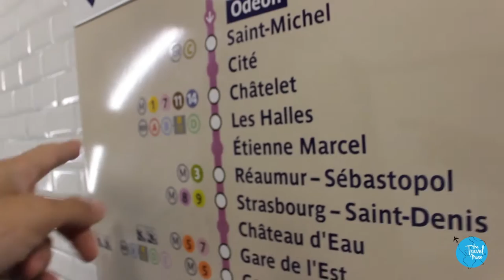Paris, Part 1 || Evan Antin and Nathalie Basha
On the way home from Turkey, we stopped in Paris. So this is Paris, part one! This is how Evan tricked me into thinking we were not going to Paris for many years (cheeky bastard!!), how he surprised me with two tickets to Paris, and how I lost the inspiration to film once we were there. Paris is truly a magnificent city, and I never feel like anything does it justice, but here's a snippet...

***Does anyone know/recognize the orchestra group that was playing in the metro??? They were there collecting donations for their group but I never got their name. They were amazing musicians that put a smile on EVERYONE'S faces that day, so I would love to give them the credit.

(All videos filmed, edited, written, and narrated by yours truly)

FOLLOW ME AND EVAN ANTIN!

FOLLOW EVAN ANTIN!